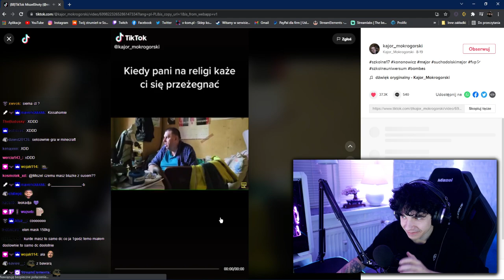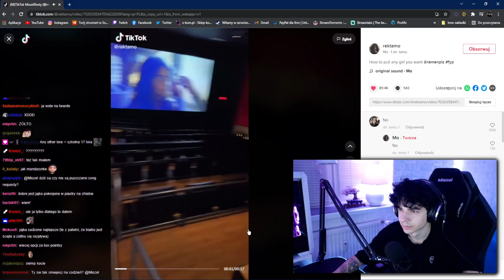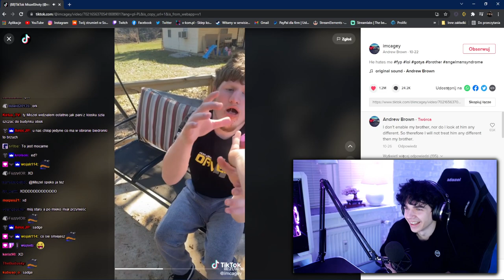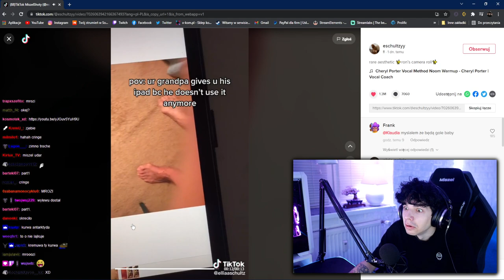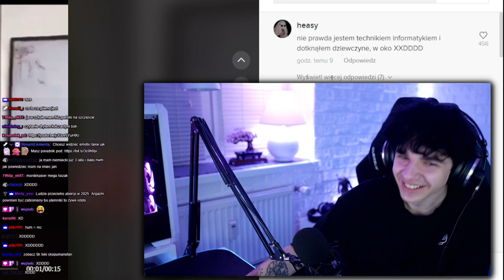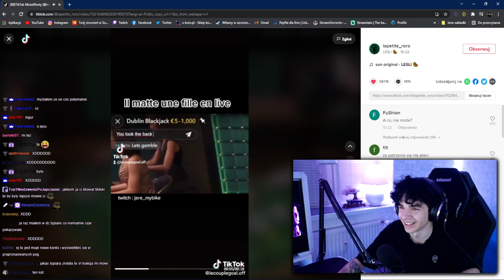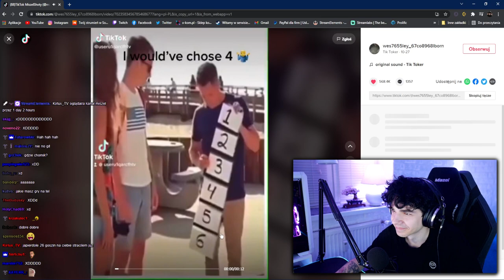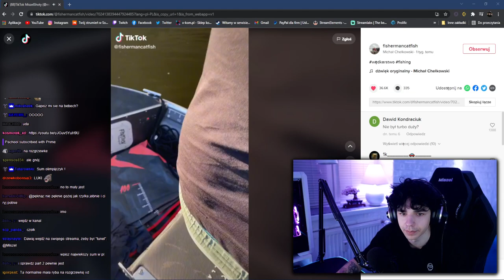PRZEGLĄD TIKTOKA Z MISZELEM!